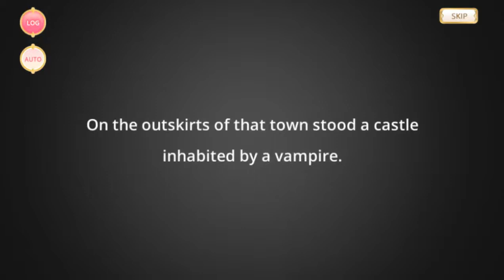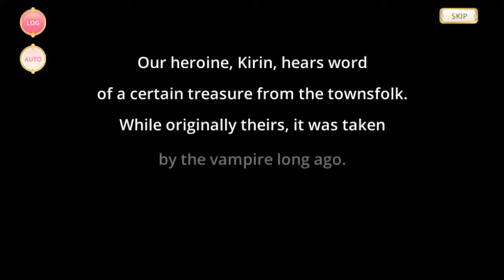[ENG TL] Izumi Kanagi (Vampire ver.) Magical Girl Story - Magia Record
Translation - ichigobatake. TLC - osakaki. Additional proofreading - Ruelin.

00:00 Start
00:02 Chapter 1 - "A Vampire's Discomfort"
10:58 Chapter 2 - “Novice Maid Vampire”
23:54 Chapter 3 - “Kanagi’s Answer”

Recording this story with the English text in-game was made possible thanks to the Magia Translate patch for Magia Record. You can learn more about the patch or download it by joining the Rayshift.io Discord server

Check out the Magia Union Translations Discord server for more Magia Record story translations